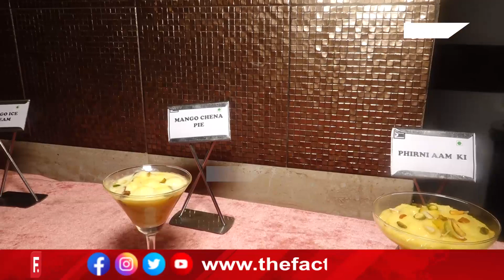ਹਰ ਸਬਜ਼ੀ 'ਚ ਤੁਸੀ ਕਰ ਸਕਦੇ ਓ ਅੰਬ ਦੀ ਵਰਤੋਂ, Hotel Velvet Clarks Exotica ਨੇ ਕਰ ਦਿੱਤਾ ਸਾਬਿਤ !